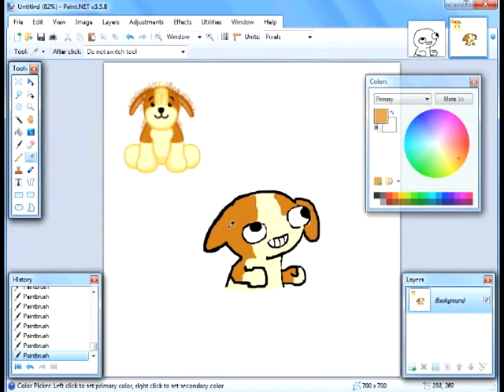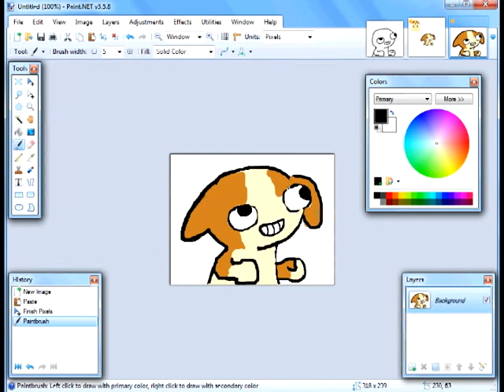Webkinz Cocker Spaniel "FSJAL" meme: Recolor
I recolored an old dA meme, FSJAL, and made it into a Cocker Spaniel! Hope you enjoyed,  I sped it up because altogether it took 8 minutes :3 song is Love Like Woe by The Ready Set